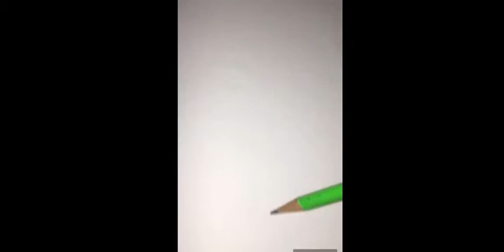how to draw a realistic face/Shading/step by step